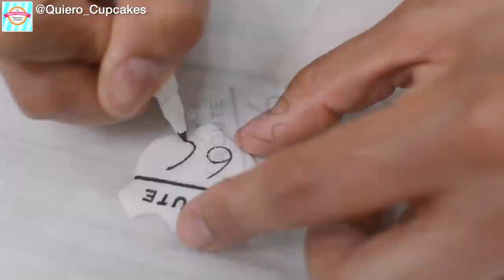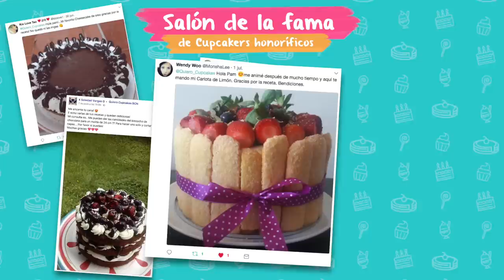TARTA CARS DE FONDANT 🚘🎂 | CARS CAKE | Quiero Cupcakes!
♡ Vídeo paso a paso para decorar una tarta con la temática de la película de animación Cars 😉👍 Espero que os guste!!! 😊💋 ♡

Para la tarta de 10cm hice la misma cantidad que muestro en el vídeo de bizcocho básico de vainilla. Y para la tarta de 20cm multipliqué todos los ingredientes por 2,67 😉

► ALMÍBAR
● 80ml Agua
● 80g Azúcar blanco normal
● 1/4 Cdta (tsp) Extracto o esencia de vainilla

► GANACHE DE CHOCOLATE PARA RELLENO Y RECOGE MIGAS DE LAS DOS TARTAS (650g)
● 350g Chocolate negro
● 250ml Nata para montar, crema de leche o crema para batir (35% M.G)

► GANACHE DE CHOCOLATE PARA COBERTURA DE LAS DOS TARTAS
● 480g Chocolate negro (840)
● 300ml Nata para montar, crema de leche o crema para batir (35% M.G)

► FONDANT NECESARIO (aprox.)
● 1 Kg Blanco
● 1 Kg Azul
● 600g Negro
● 200g Marrón
● 150g Verde
● 100g Amarillo
● 50g Naranja

► OTROS
● Cinta adhesiva o Wahi Tape
● Colorante en polvo plateado
● Pegamento comestible o agua
● Cochecito de metal “Cars”

►► PREPARACIÓN DEL ALMÍBAR
● Poner en una olla o cazo a fuego medio el agua, el azúcar y la vainilla. Y calentar durante 1 minuto hasta disolver el azúcar.
● Dejar enfriar antes de utilizar.

►► PREPARACIÓN DE LA GANACHE (de relleno y cobertura)
● Calentar la nata a punto de hervir. La añadimos sobre el chocolate y mezclamos bien hasta fundir el chocolate.
● Añadimos la mantequilla a temperatura ambiente, mezclamos nuevamente hasta que se derrita y tapamos a piel con papel film hasta que esté a temperatura ambiente.

ELECTRODOMÉSTICOS
■ Placa inducción ➜

■ Cámara principal ➜
■ Cámara para Vlogs ➜